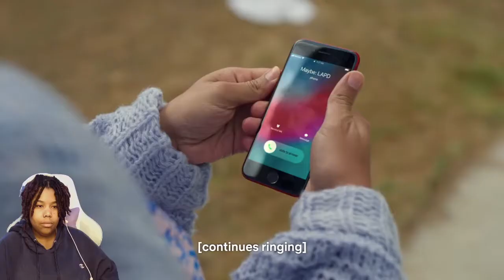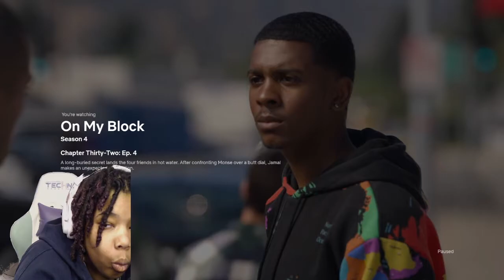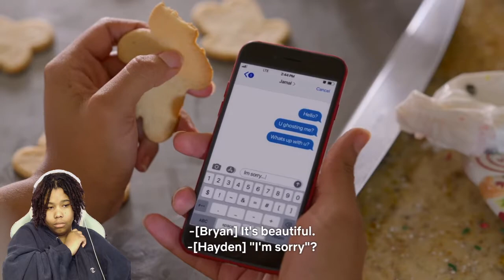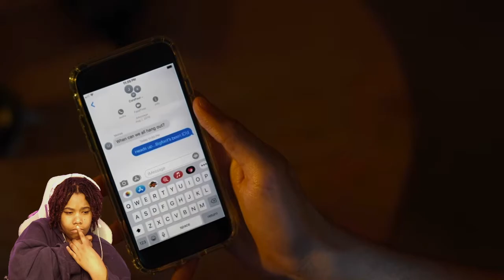HAMAL IS TOP TEIR COMEDY!|| ON MY BLOCK S4,E4||As Told By Rai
Keep Up

FAQ
Name: Raiel
Age: 23
What I record on: IPhone 11
Canon EOS M100 Mirrorless Digital Camera: \ 3?_encoding=UTF8&psc=1 or
Logitech C922x Pro Stream Webcam
Mic
Rig:ROG Strix GA15DH Gaming Desktop PC, AMD Ryzen 7 3700X, GeForce GTX 1660 Ti, 16GB DDR4 RAM, 512GB PCIe SSD, Wi-Fi 5, Windows 10 Home
Ringlight: Anyone off amazon will work honestly!

I DON’T OWN ANY OF THE CLIPS YOU SEE IN THIS, ALL RIGHTS YO NETFLIX!